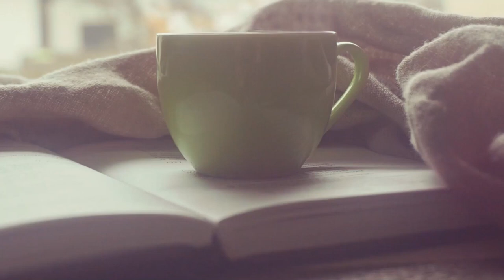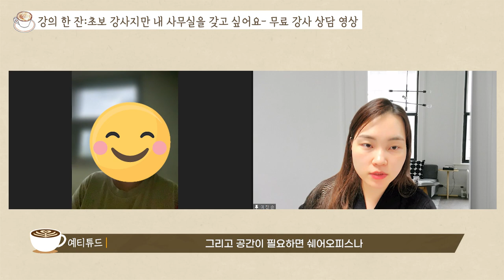강의 할 때 절대 하지 말아야 하는 것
프리 선언 후 강의 할 때
절대 하지 말아야 하는 것